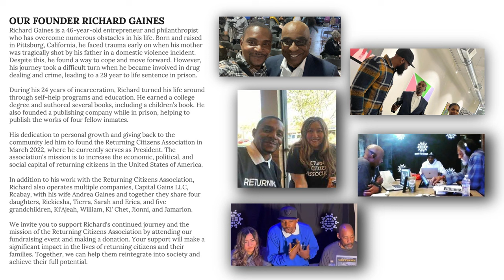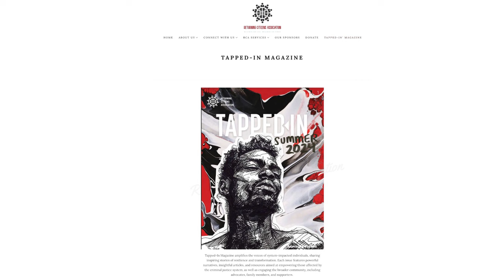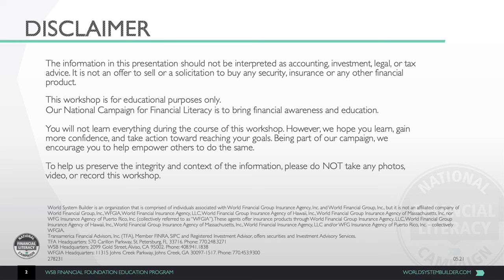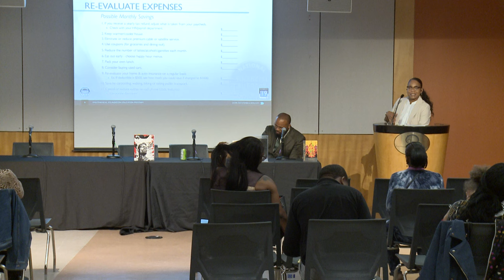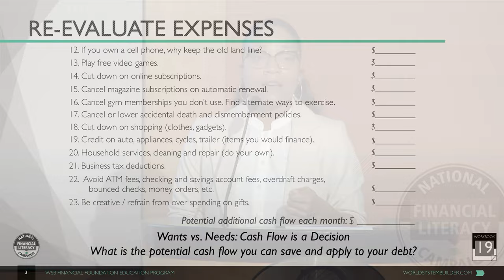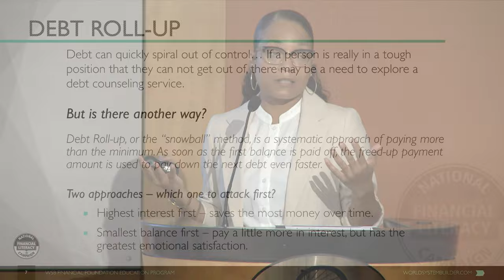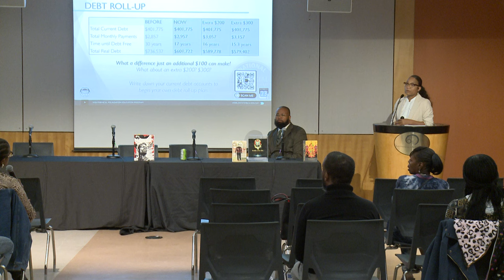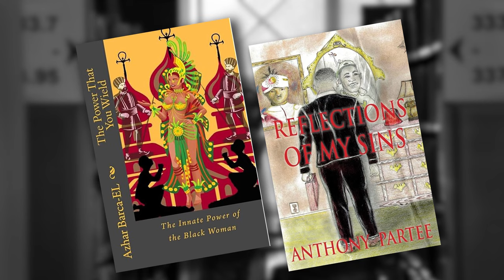BUILDING RESILIENCE SUMMIT ACT 11 : FINANCIAL LITERACY EDITION PART 2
In the Building Resilience Summit series, criminal justice system-impacted individuals and their collaborators come together to share insights and wisdom on resilience and success. There will be powerful presentations from three Returned Citizen speakers, followed by a Q&A session. Attendees will be able to engage with speakers, ask questions and gain valuable insights into resilience and empowerment. A networking session will be held at the end of each event. Refreshments will be provided by local organizations.

This event will be recurring in-person on the second Saturday of most months, as follows: November 9th, and December 14th.